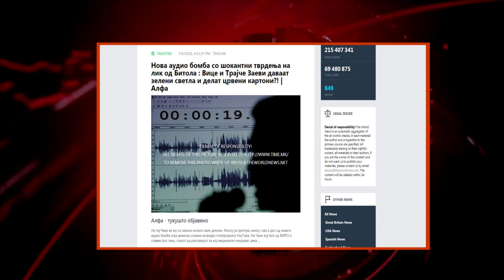Mицкоски: Државава е закована на дното по криминалот и корупцијата